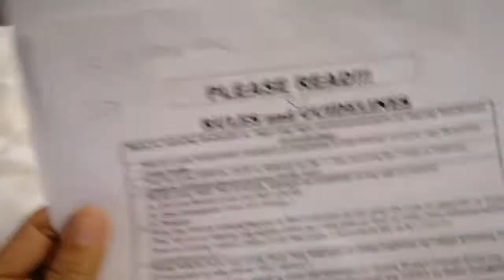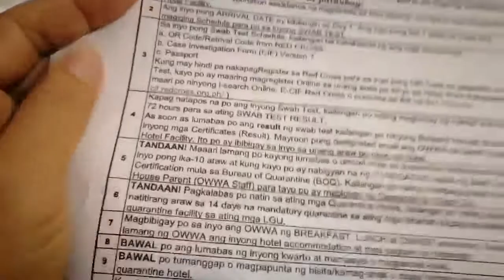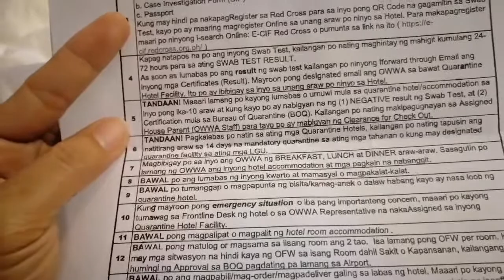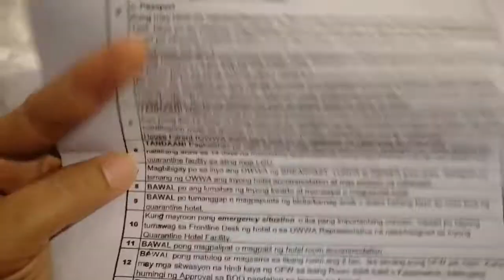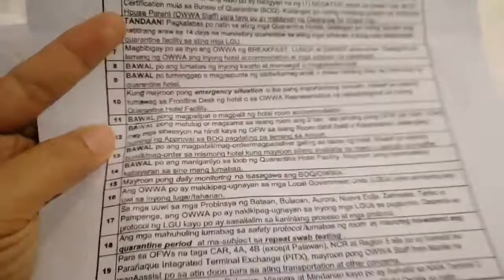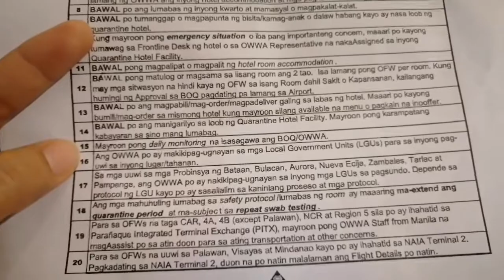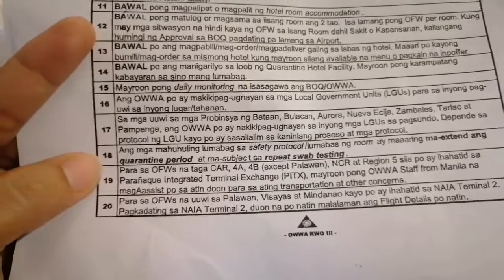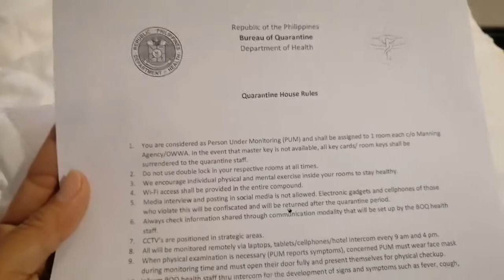Rules and Guidelines for returning OFW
I'm just sharing to you guys specifically OFW's who are planning to go back home.. Salute to our current administration and to OWWA for such a great accommodation with free meal 3x a day.